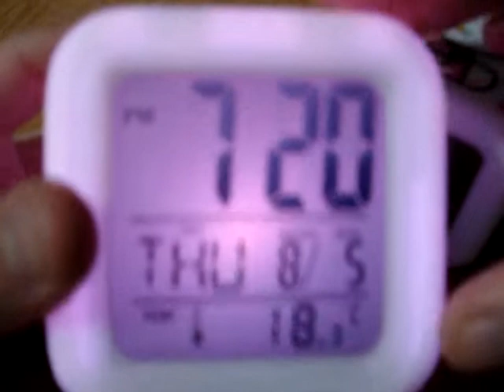ML 29804228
Video Migrado